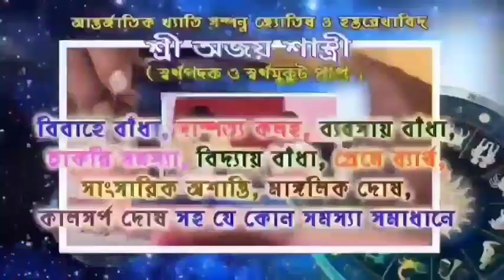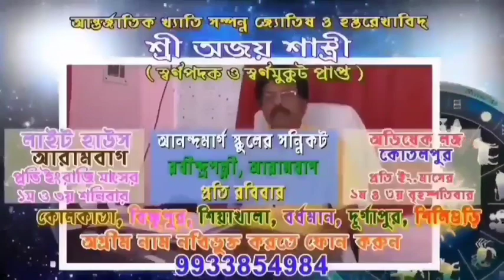আরামবাগ 2 নম্বর ওয়ার্ডের সমস্ত মন্দির স্যানিটাইজ করা শুরু করলো পৌরসভা